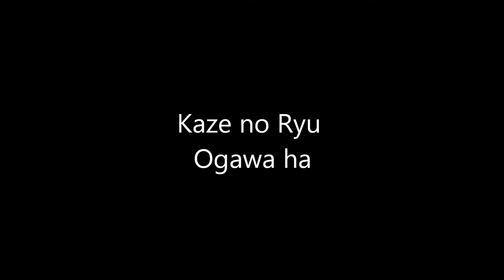Ogawa Ryu - Aikijujutsu - - Special Class with Shidoshi Jordan Augusto - 2014